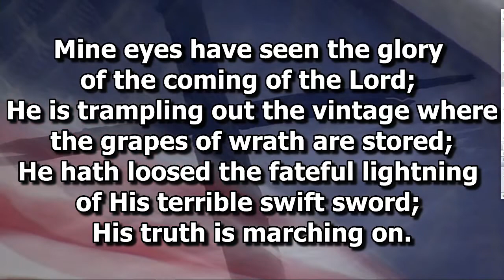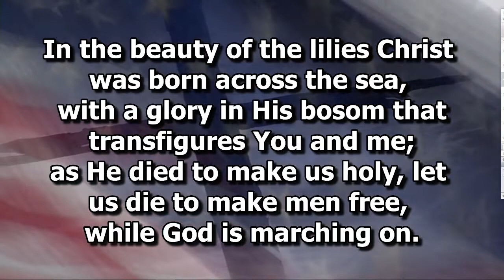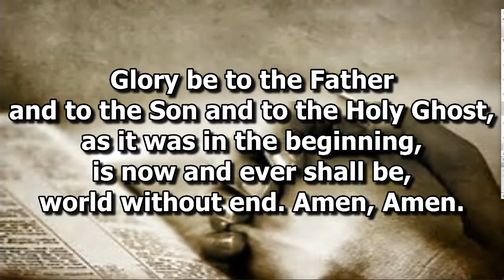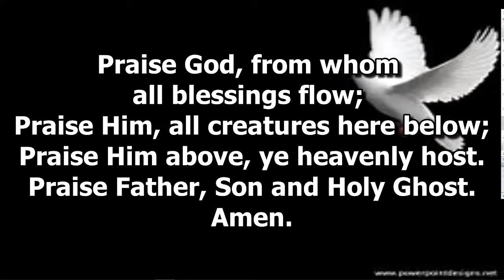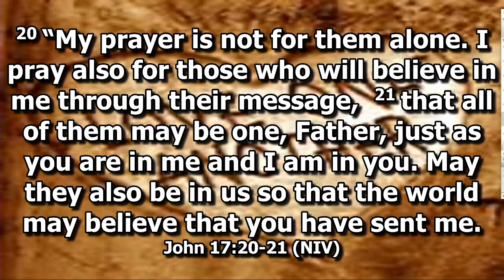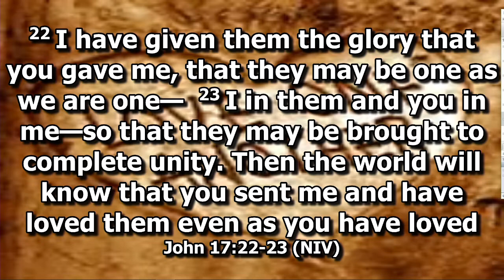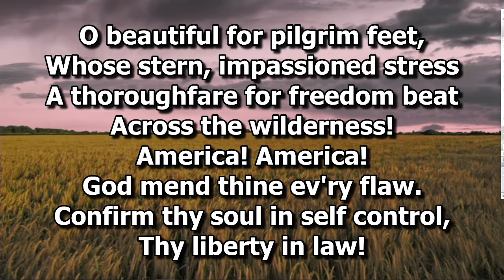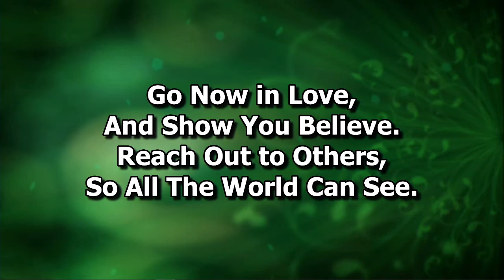EOCC Sunday Worship May 29, 2022